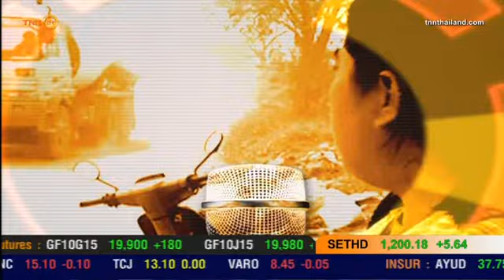จับไมค์ : ตลิ่งแม่น้ำน้อยทรุด บ้านพังหายทั้งหลัง